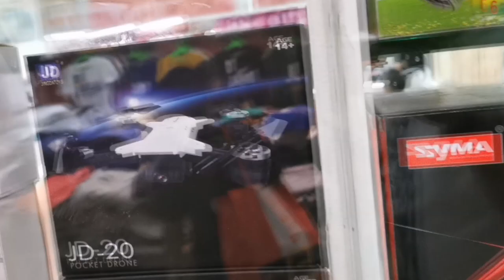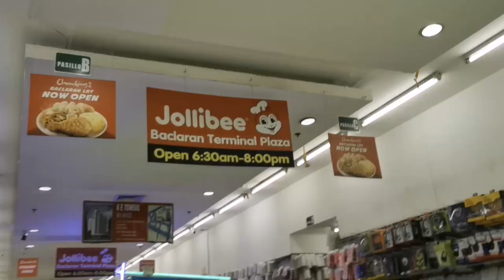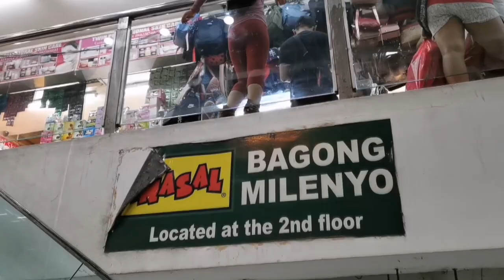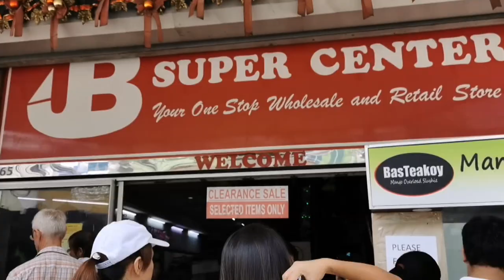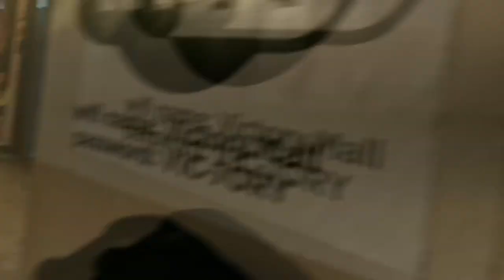BACLARAN TERMINAL PLAZA - SHOPPING ( REC WITH MOZA GENIE APP)